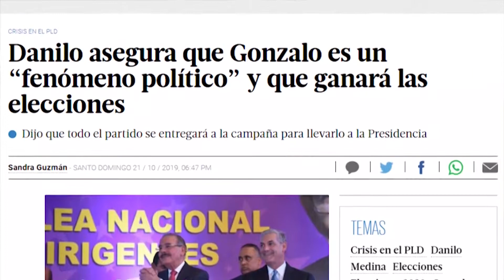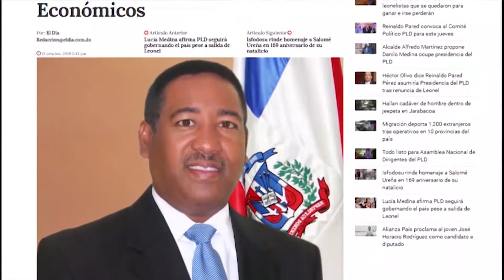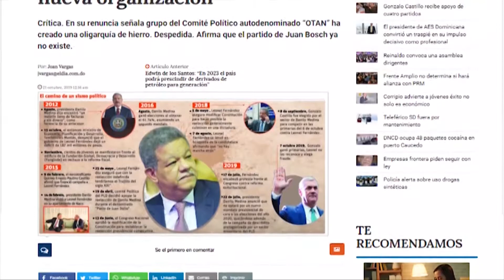Un Tema: El escenario político de la RD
Comentario sobre el panorama político actual en República Dominicana, tras la celebración de las elecciones primarias para escoger a los candidatos presidenciales de distintos partidos y la realización de alianzas y nuevas estructuras partidistas.